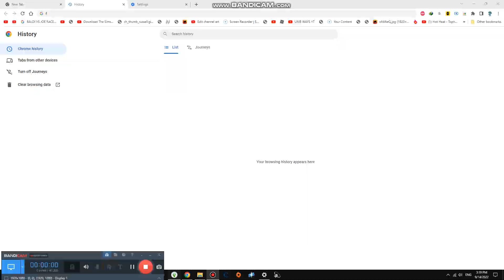We are Riding Gallopers Ride #2,797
Today we are riding the Gallopers Ride but we can only use, and destroy it